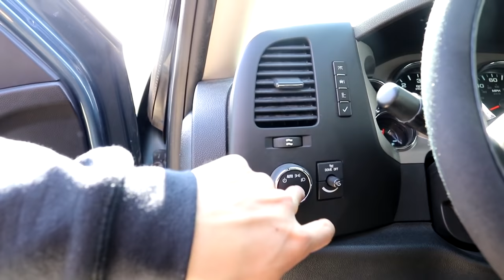WE PUT CUSTOM FOG LIGHTS ON MY CHEVY TRUCK!